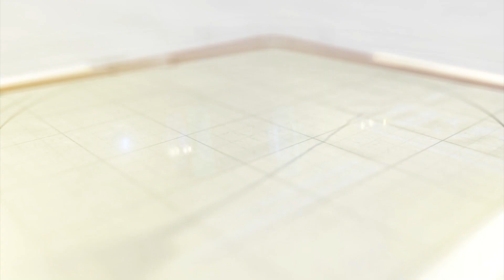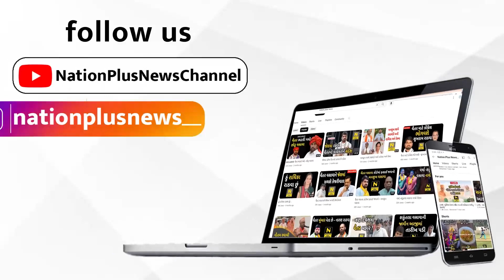નરેન્દ્ર મોદીનું સ્કૂબા ડાઇવિંગ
વડાપ્રધાન મોદીએ લક્ષદ્વીપ બાદ દ્વારકાના દરિયામાં સ્કૂબા ડાઇવિંગ કર્યું હતું. દ્વારકાના દરિયામાં અંદાજિત 2 નોટિકલ માઇલ દૂર પંચકોઈ વિસ્તારમાં સ્કૂબા ડાઈવિંગ કર્યું હતું. તેમણે પૌરાણિક દ્વારકાના અવશેષો નિહાળ્યા હતા.વડાપ્રધાન મોદીએ કહ્યું કે, મેં ઊંડા દરિયામાં જઈને પ્રાચીન દ્વારકા જીના દર્શન કર્યા. પુરાતત્વના જાણકારોએ દરિયામાં સમાયેલી આ દ્વારકા અંગે ઘણું બધુ લખ્યું છે. કહેવામાં આવે છે કે, ભગવાન વિશ્વમકર્માએ ખુદ આ દ્વારકાનગરીનું નિર્માણ કર્યું હતું.વડાપ્રધાને 'X' સ્કૂબા ડાઈવિંગની તસવીરો શેર કરી હતી. બાદમાં તેમણે 'X' પર આ અનુભવની વાત કરતા લખ્યું કે, ‘પાણીમાં ગરકાવ દ્વારકા નગરીમાં પ્રાર્થના કરવાનો અનુભવ દિવ્ય રહ્યો. મેં અધ્યાત્મિક ઊંચાઈ અને કાલાતીત ભક્તિના પ્રાચીન યુગ સાથે જોડાણ અનુભવ્યું. ભગવાન શ્રી કૃષ્ણ આપણા સૌનું ભલું કરે.’